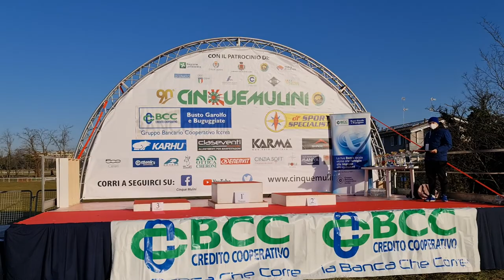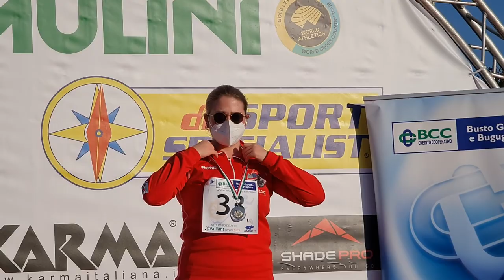2022 01 29 ore 09 30 58 San Vittore Olona 7 (26° Cinque Mulini Studentesca)